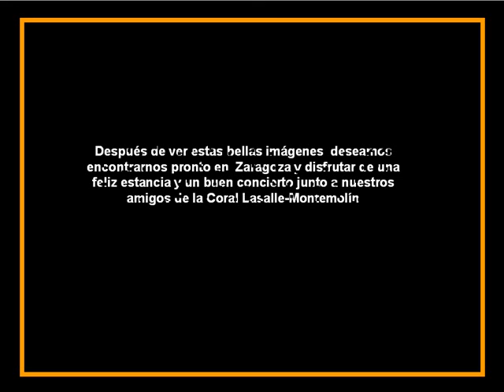Zaragoza 2008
Visión de una Zaragoza moderna y preparada para recibir a miles de visitantes atraidos por la Expo 2008